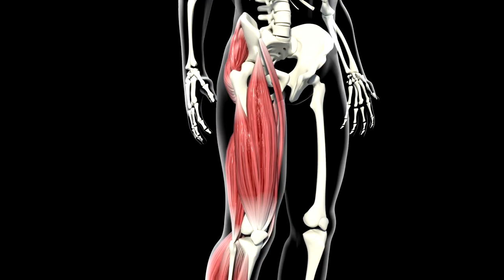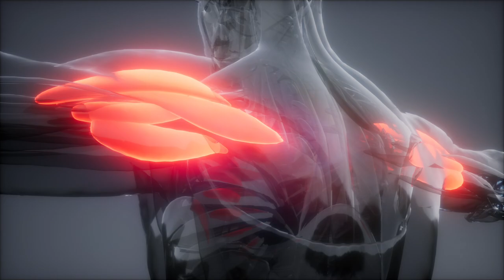How to Set HIGH SETS in Volleyball? You Need POWER from these Exercises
Do you want to set high sets? Do you want to set like the world's best setters? What do you need to do that? What should you work on? That's what we'll look at in this video.

✅ MY STUFF
► Knee pads
► Equipment & Apparel

► Macbook Pro
► Nikon D750
► Nikon 24-70mm f/2.8G
► Nikon 70-200mm f/2.8G
► Samsung T7 2TB SSD

JIRI POPELKA